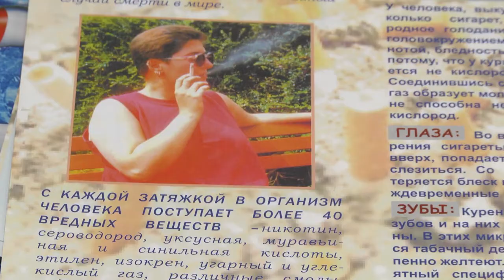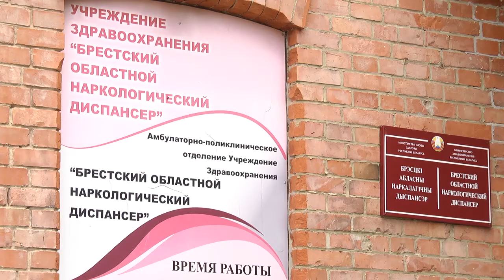2020-06-19 г. Брест. «Скажи курению - нет». Новости на Буг-ТВ.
Курить или не курить – вот в чём вопрос. О вреде пагубной привычки известно давно. Это немодно, вредно и смертельно опасно. Но заядлых курильщиков не пугают никакие “страшилки”: будь то неприятные картинки на пачках сигарет, листовки, буклеты и плакаты в поликлиниках и больницах, или большие баннеры в городе. Люди всё равно достают из пачки сигарету и делают глубокую “затяжку”. Республиканская антитабачная акция “Без табака” завершится в Бресте уже в это воскресение, 21 июня. Наши корреспонденты разобрались, кому бросить курить поможет психотерапия, а кому – сила воли? И что думают окружающие, которые вынуждены вдыхать дым курильщика.